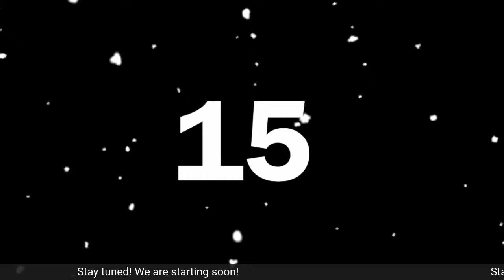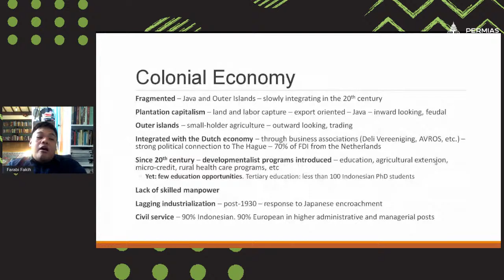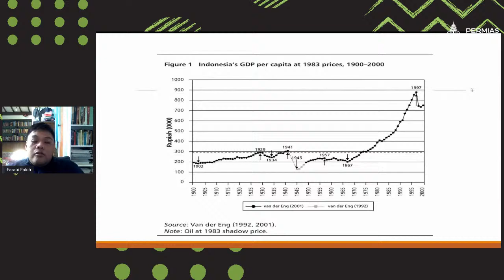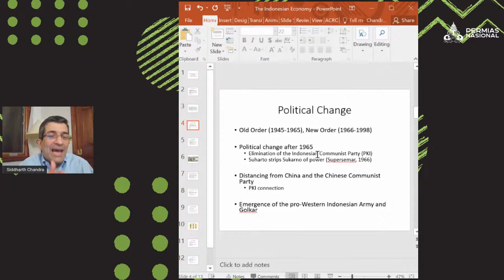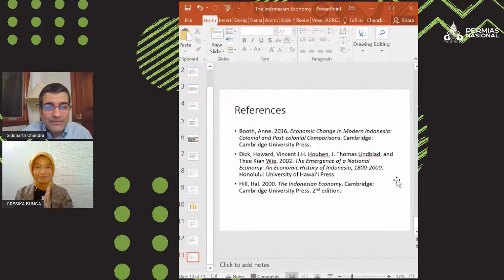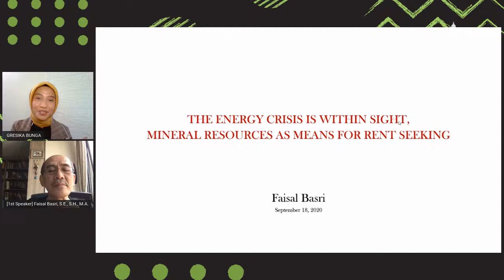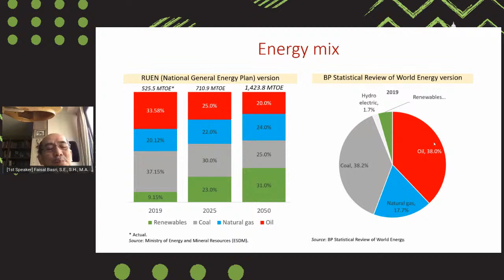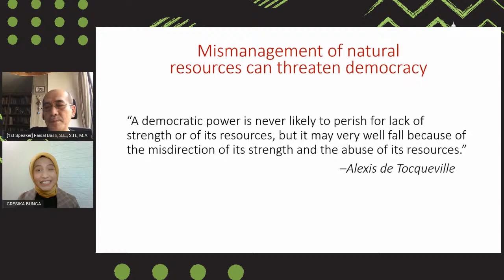Pertumbuhan Ekonomi Indonesia (Orde Lama dan Orde Baru) | Warekada 1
The Warékada Series, a 3-Day Economic Conference curated by PERMIAS Nasional will be LIVE on September 18th, 19th and 20th at 8AM WIB!

Join us for a series of "TED Talk" style webinars and learn about Indonesia's economy of the past, the prevailing, and the future. You will gain insights from Indonesian economic experts and industry leaders such as:

Day 1 (Sept 18th at 8am WIB)

Prof. Siddharth Chandra, President of AIFIS
Dr. Farabi Fakih, Lecturer at Universitas Gajah Mada
Faisal Basri, Senior Economist at the Faculty of Economics at the University of Indonesia

Day 2 (Sept 19th at 8am WIB)

Dr. Chatib Basri, Board Chariman of Bank Mandiri & XL Axiata
Prof. Iwan Azis, Professor at Cornell University
H.E. Mahendra Siregar, Vice Minister of Foreign Affairs of Indonesia

Day 3 (Sept 20th at 8am WIB)

Betti Alisjahbana, the Founder and Coach at QB Leadership Center
Ralph van Doorn, Acting Lead Economist for World Bank Indonesia
Haryanto Budiman, Managing Director BCA
Prof. Budy Resosudarmo, Professor at Australian National University